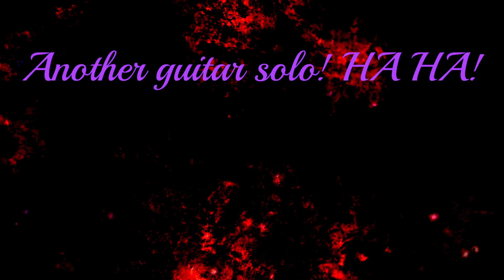❤️‍🔥❤️‍🔥❤️‍🔥 90's ROCK!!! Ratt, Scropions, Motley Crue!! Custom motion graphics! ❤️‍🔥❤️‍🔥❤️‍🔥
Music
love
HouseMusic
Chicagohousemusic
80smusic
photography
Oldiessongs
90smusic
freesytlemusic
Peace
Unity
Disco
videographics
Chicagofreestylemusic
Dance
Fun
motiongraphics
80s
80shits
freebackgrounds
videomaking
90s
50s
50shits
musica
musicvideo
screensaver
videobackgrounds
viral
freevideo
freescreensavers
freegraphics